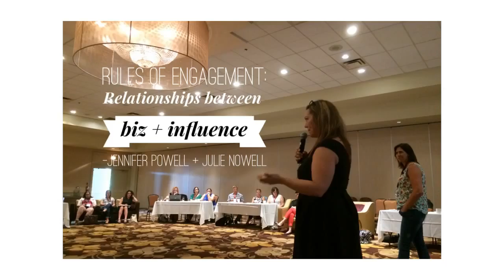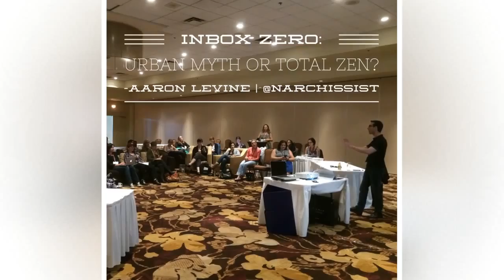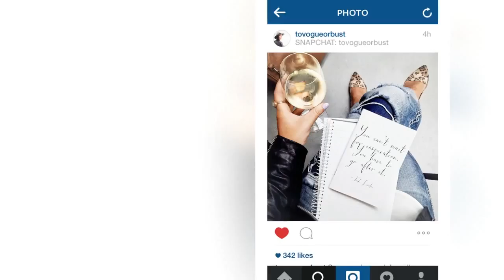ROAM social media conference Kelowna 2015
The ROAM social media conference took place as a trial for a small group interactive event. 40 participants learned, laughed and ate amazing food in a unique conference experience that took us to the streets of Kelowna. Topics included: YouTube, Pinterest, Twitter Chats, Visual Marketing, Facebook, Email organization (inbox zero), and business strategy.

Event was organized by 360Events (you might recognize them from Blissdom taking place in Toronto in the fall.)